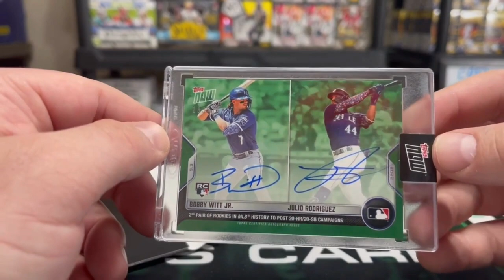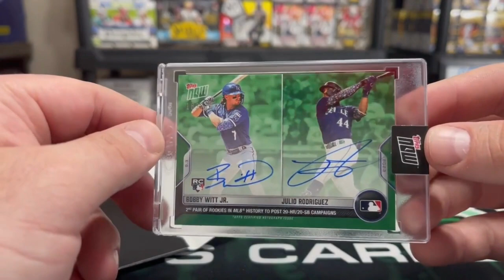Julio Rodriguez Bobby Witt Jr. AUTO Mail DAY!!!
UPCOMING BREAKS!

2020, 2021, 2022 NFL MIXER BOX BREAK
2.8.23 Time: 8:00pm est/5:00pm pst

 1 x 2022 FOTL NFL MOSAIC HOBBY BOX
 1 x 2021 NFL Donruss Clearly Hobby Box
 1 x 2020 NFL Optic Donruss Blaster Box
 1 x 2020 NFL Select Hanger BOX

10 x 2022 Panini NFL Mosaic Football Blaster Box Break
2.9.23 Time: 8:00pm est/5:00pm pst